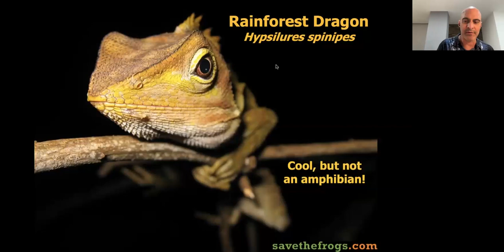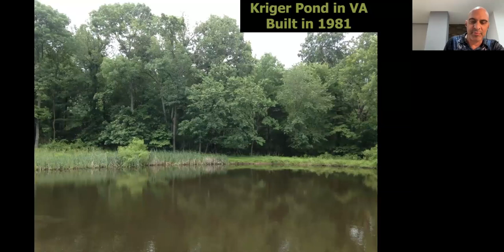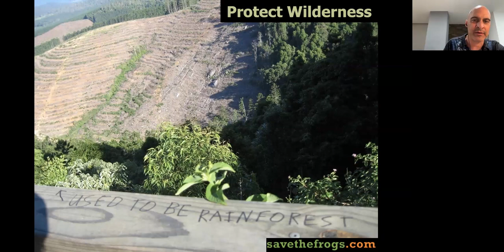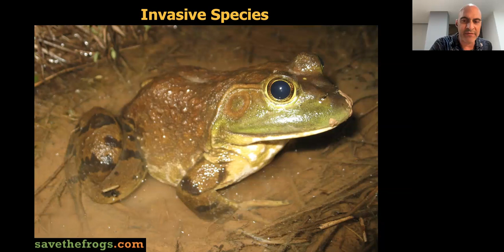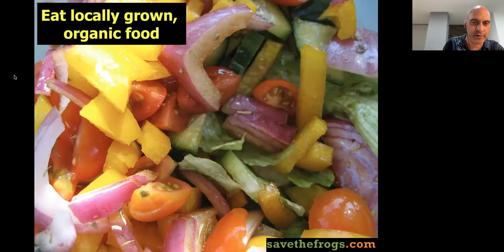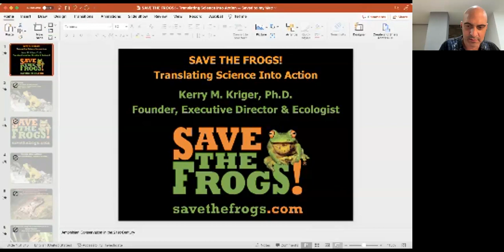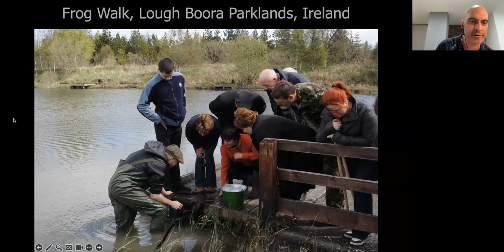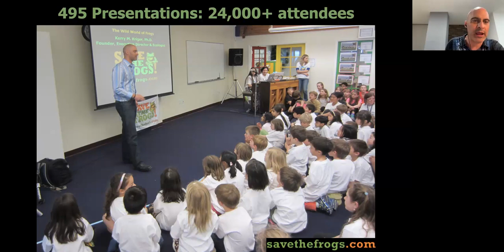SAVE THE FROGS! Translating Science into Action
Why are frogs disappearing worldwide and what can be done to save them? Join Dr. Kerry Kriger for an enlightening discussion on amphibian conservation in the 21st century. In 2008, Dr. Kerry Kriger founded SAVE THE FROGS! a nonprofit organization and social movement that has become the world’s most recognized and effective force for amphibians. SAVE THE FROGS! staff and volunteers have held over 2,000 educational events in 62 countries to inspire, educate, and empower people within and outside the herpetological community to protect amphibians and to promote a society that respects and appreciates nature and wildlife.

In this presentation Dr. Kriger provides an introduction to the natural history of amphibians; the threats they face; why amphibians are important and worth saving; and ways SAVE THE FROGS! protects amphibians and empowers ordinary citizens to make extraordinary contributions to the betterment of the planet. The presentation features many of Dr. Kriger’s photos of amphibians from around the world, and there is a question and answer session following the presentation.

Dr. Kerry Kriger is the Founder & Executive Director of SAVE THE FROGS!, the world’s leading amphibian conservation organization. He conceived Save The Frogs Day, the world’s largest day of amphibian education and conservation action, and has given over 450 presentations on amphibian conservation in 20+ countries. Dr. Kriger holds a Ph.D. in Environmental Science from Griffith University in Gold Coast, Australia, and a Bachelor of Science degree in Mechanical Engineering from the University of Virginia in Charlottesville, VA. He is a recognized expert on the amphibian disease chytridiomycosis, a topic on which he has published 20 articles in peer-reviewed international scientific journals. Dr. Kriger’s amphibian conservation efforts have been supported by the National Geographic Society, the Disney Worldwide Conservation Fund, Patagonia, and various philanthropic organizations throughout the world. Dr. Kriger is also the Founder of Nonprofit ICU, through which he provides consulting and mentorship to nonprofit executives.

Are you fascinated by reptiles and amphibians? The Natural History Society of Maryland’s Herp Club promotes the proper husbandry, conservation, study, and appreciation of reptiles and amphibians. Come meet fellow “Herpers”! Amateurs, professionals, and kids of all ages are welcome. Monthly meetings are held the second Wednesday of every month.

Membership to NHSM is required to join any of our clubs. NHSM membership is $35 for individuals, $50 for families; Herp Club membership is an additional $5 for individuals and $10 for families annually.